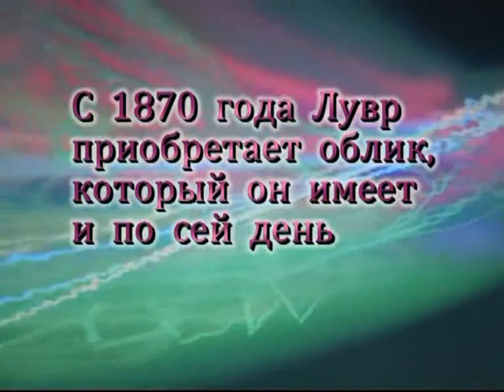Галопом по Европе_Париж - город музеев (часть 5-я)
Первые шаги с камерой. Хотелось снимать всё и много.Всего 5 дней, а впечатлений - море.